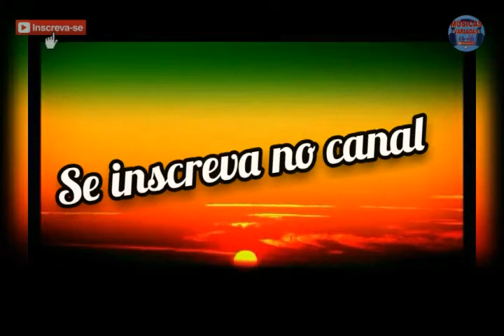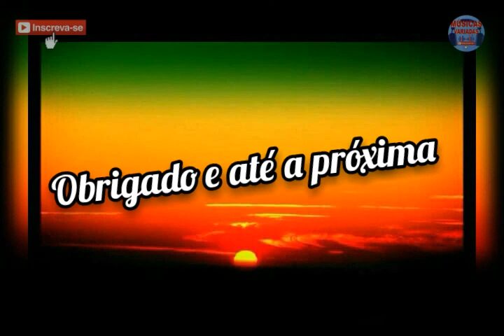REGGAE: Israel Vibration - Jailhouse Rocking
Reggae das Antigas